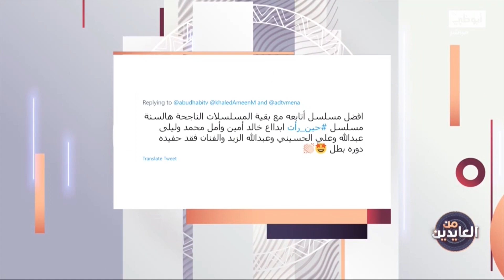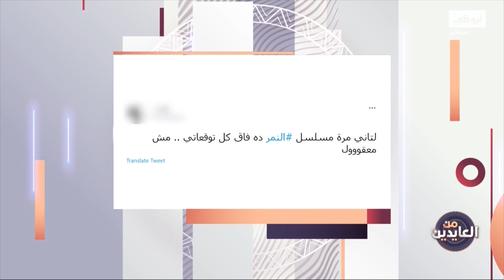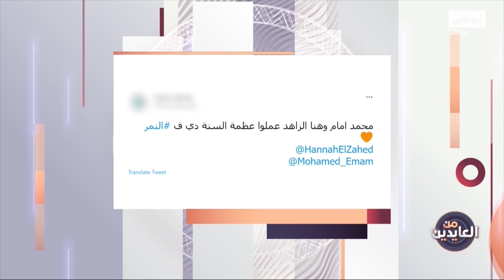منافسة شديدة بين أبرز نجوم الفن فرضها الماراثون الدرامي في رمضان | قناة_أبوظبي​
أجواء احتفالية تنقل فرحة عيد الفطر السعيد باستقبال التهاني واستضافة شخصيات إماراتية بارزة تتحدث عن ذكريات العيد وعاداته وتقاليده، إلى جانب استعراض الأعمال الدرامية التي عرضت خلال شهر رمضان المبارك.

تابعنا على شبكات التواصل الإجتماعي:
ـــــــــــــــــــــــــــــــــــــــــــــتــــــــــــــــ